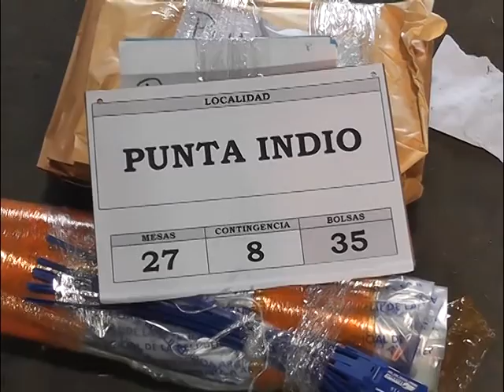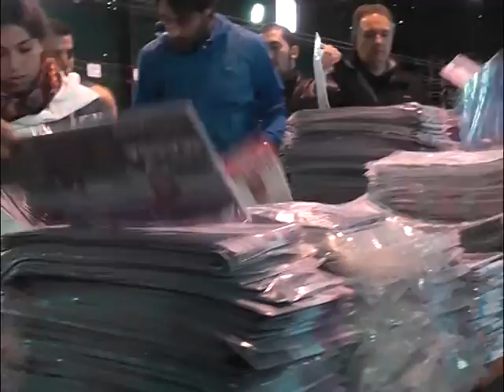QM NOTICIAS- COMENZÓ OPERATIVO DE REPARTO DE BOLETAS